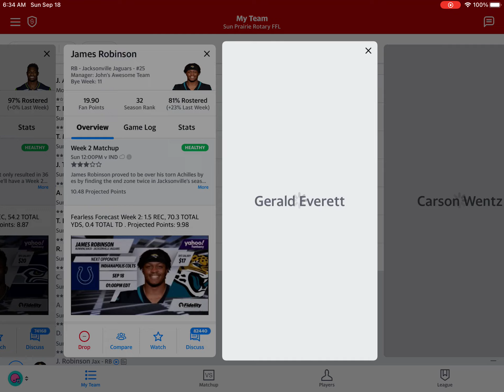My Fantasy Football team.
Memsjsississ